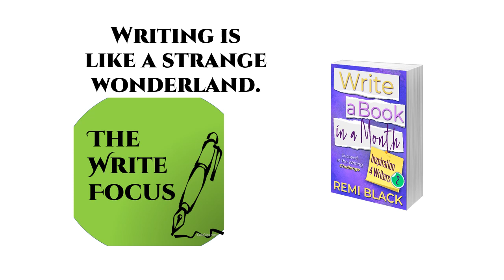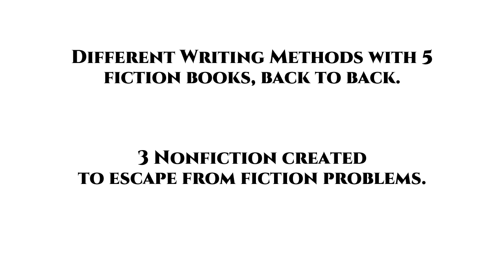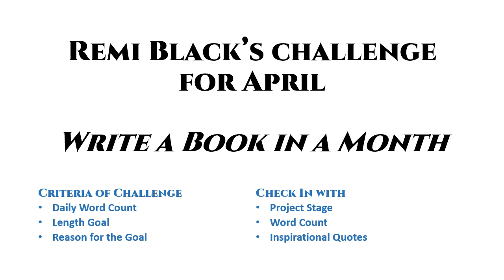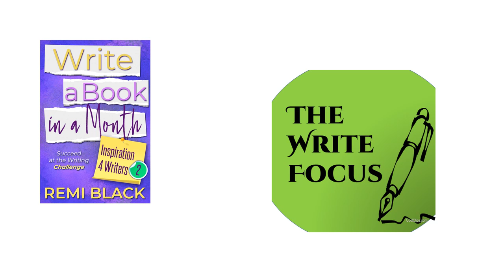Writing Challenge / Critical vs. Creative / Write a Book in a Month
It's a Writing Challenge, daily in April.
Different writing approaches with five novels, back to back.
Using nonfiction to escape from fiction problems.